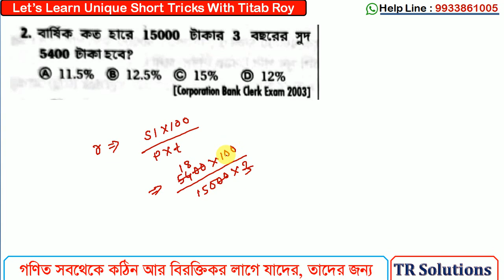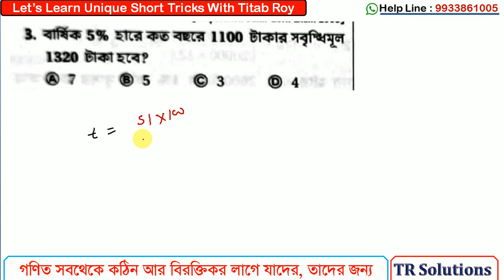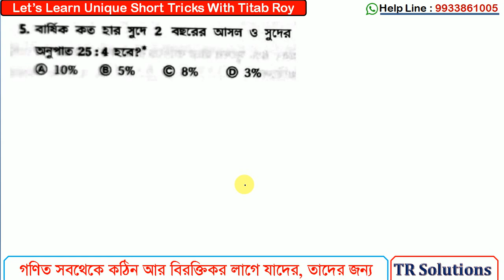Subir Das Sir Math Book Solutions || Chapter - 27 || Simple Interest || সরল সুদ | By - Titab Roy Sir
:  অনলাইন ক্লাসের বিশেষত্ব  :
👉গণিতের ভিত্তি মজবুত করার জন্য , একদম বেসিক থেকে Concept Clear করে দিয়ে অঙ্ক শেখানো হয় এখানে।

👉অংক সমাধানের পাশাপাশি অঙ্কটি কিভাবে করলে পরীক্ষায় কম সময়ে করতে পারবে তার  Unique Tricks পাবে। যা তোমাকে বাকিদের থেকে কয়েক ধাপ এগিয়ে নিয়ে যাবে।

👉সূত্রবিহীন নিজে নিজে বুঝে দ্রুত অঙ্ক করার কৌশল প্রদান করা হয় ।

👉চ্যাপ্টার ধরে ধরে অঙ্কের সাথে রিজনিং ও করানো হয় ।

👉সপ্তাহে 5 দিন লাইভ ক্লাস, সমস্ত ক্লাস রেকর্ড থাকবে যে কোনো সময়ে দেখা যাবে। চ্যাপ্টার শেষে মক টেস্ট । জিকে এর সমস্ত নোটস PDF করে দেওয়া হয় ।

👉এই ক্লাসে যুক্ত হলে অংকের ভয় দূর হবে এবং আশা করা যায় সবাই উপকৃত হবে।

👉 ক্লাস করতে চাইলে যোগাযোগ করো : 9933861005

🩸Full Live Class Course Details:🩸

1. Full Course Live Class Based on Latest Pattern

2. Ask Doubt Personal WhatsApp Groups for Discussion.

3. Recorded Video Available till Course Completion.

4. 18X7 User Support & Guidance.